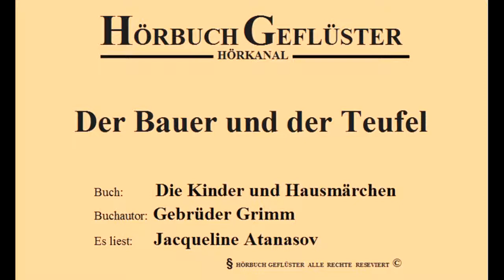Der Bauer und der Teufel [Gebrüder Grimm]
Buch:       DIE KINDER UND HAUSMÄRCHEN
Autor:       Gebrüder Grimm
Es liest:    Jacqueline Atanasov
Sprache:   Deutsch